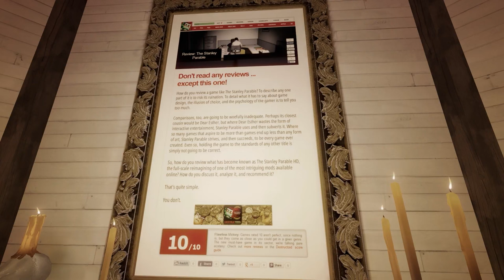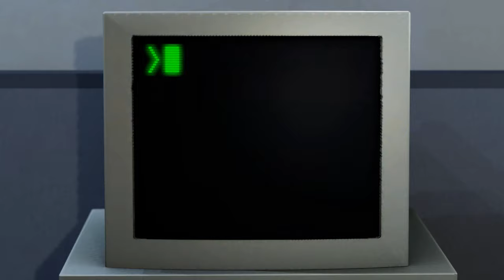The Stanley Parable Ultra Deluxe Review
The Stanley Parable Ultra Deluxe reviewed by Tom Marks on PC. Also available on PlayStation, Xbox, and Nintendo Switch.

The Stanley Parable's base game truly holds up almost a decade later, both in its hilarious narrated writing and the clever satire that houses it. Ultra Deluxe may seem like little more than a decent lighting improvement and a simple console port on the surface, but the new content that's been added alongside those things is on the scale of a whole new game. Those new encounters are consistently impressive and always entertaining, even if the feeling that we've seen some of these tricks before means they never quite reach the heights of my first surprising playthrough back in 2013. But if you've never played The Stanley Parable at all, Ultra Deluxe is a definitive version that provides another extremely convincing reason to do so.